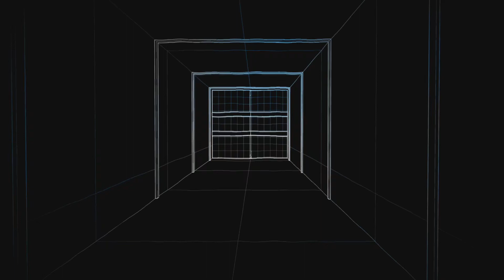Disney Speedstorm Chapter 01 Arcade Life 03 Ralph